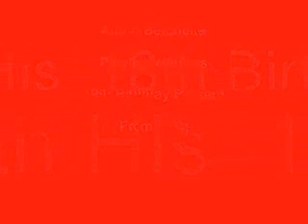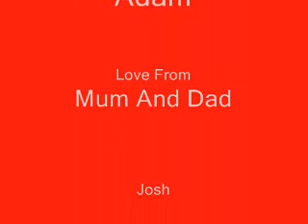Fire Poi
Adam Betchette playing with his birthday present - Fire Poi